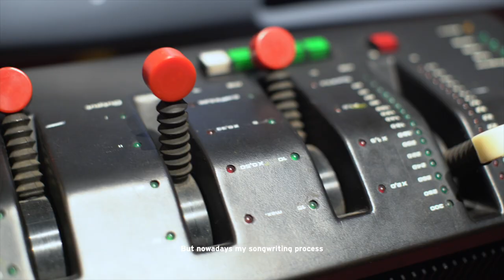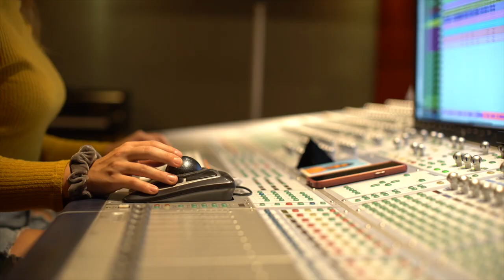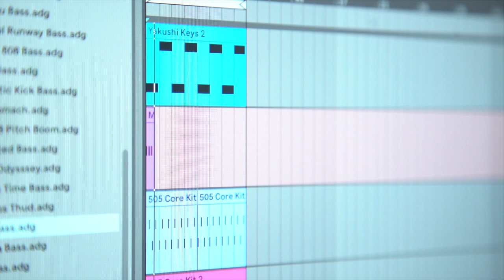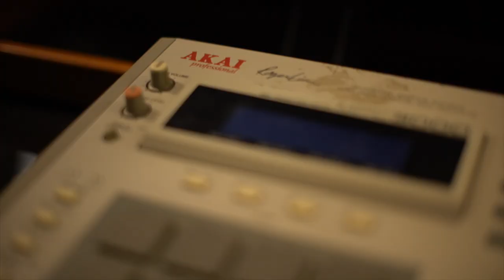Yuna Discusses Her Creative Process | Studio Sessions | Levi’s® Music Project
Join Yuna as she tracks how her creative process has evolved over time, and take a special peek at how she molds a new song from its very beginning.